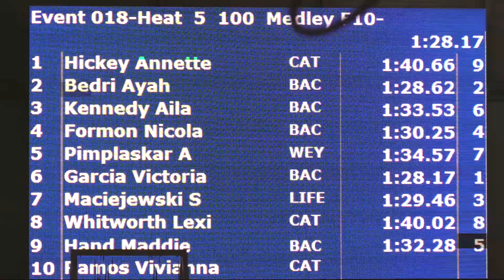Girls 10&U 100 Yard IM H5